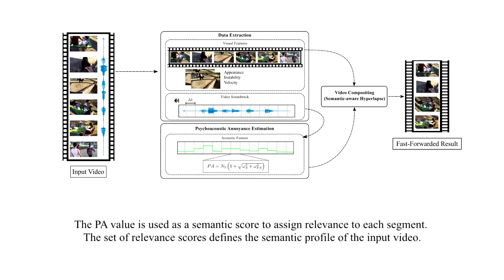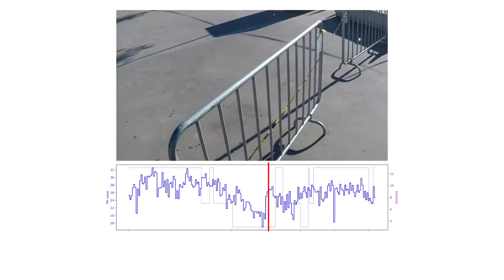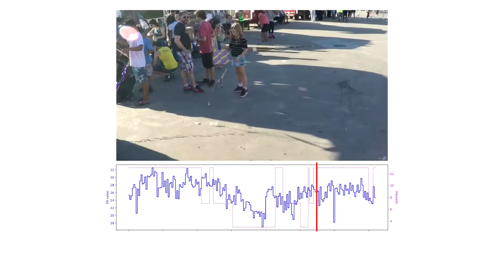Fast forwarding Egocentric Videos by Listening and Watching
Work accepted in the IEEE Conference on Computer Vision and Pattern Recognition (CVPR) Sight and Sound Workhop 2018.

Abstract:

The remarkable technological advance in well-equipped wearable devices is pushing an increasing production of long first-person videos. However, since most of these videos have long and tedious parts, they are forgotten or never seen. Despite a large number of techniques proposed to fast-forward these videos by highlighting relevant moments, most of them are image based only. Most of these techniques disregard other relevant sensors present in the current devices such as high-definition microphones. In this work, we propose a new approach to fast-forward videos using psychoacoustic metrics extracted from the soundtrack. These metrics can be used to estimate the annoyance of a segment allowing our method to emphasize moments of sound pleasantness. The efficiency of our method is demonstrated through qualitative results and quantitative results as far as of speed-up and instability are concerned.

Authors:
Vinicius S. Furlan, Ruzena Bajcsy, Erickson R. Nascimento

Filiation:
Universidade Federal de Minas Gerais (UFMG), Brazil
and
University of California - Berkeley, USA